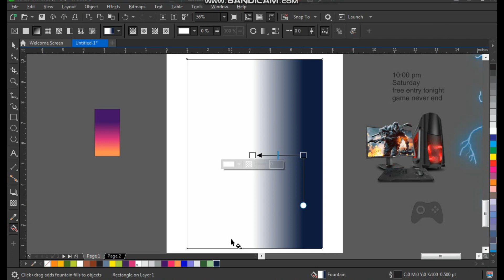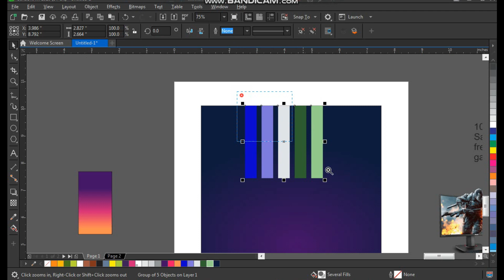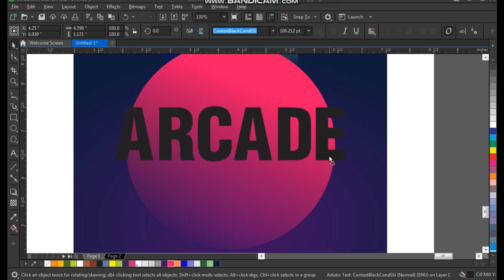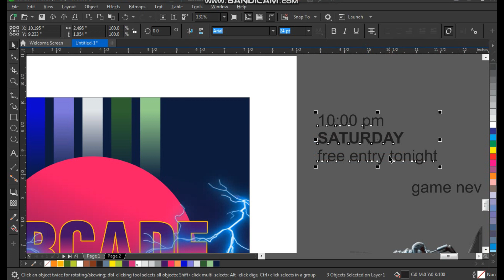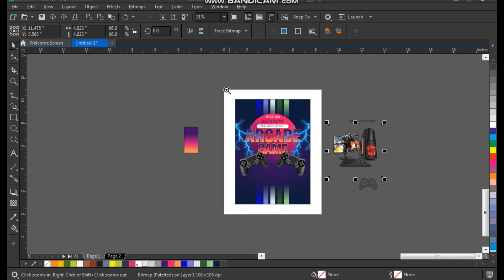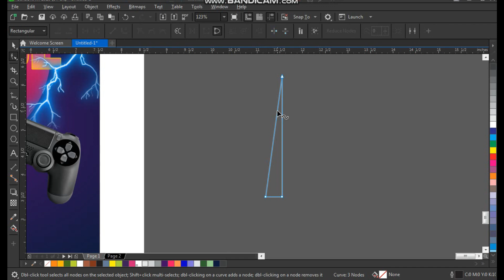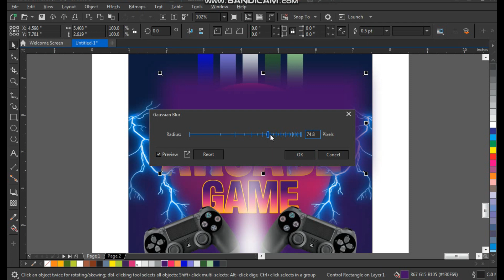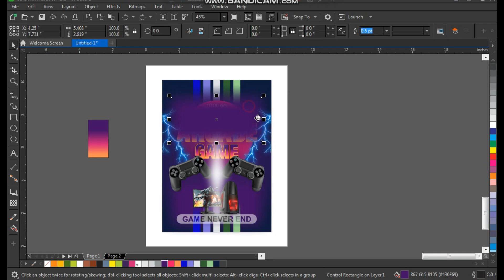Graphic Designing Tips & Tricks For Beginners in Coreldraw | Gaming Poster Design| Doctor Design